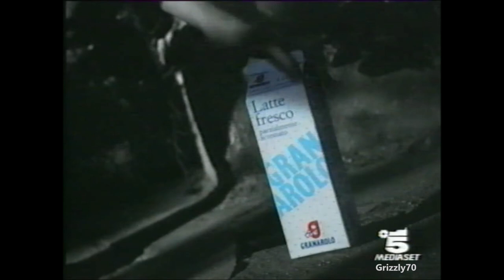Latte Granarolo con Teo Teocoli (spot 1996 Canale5)